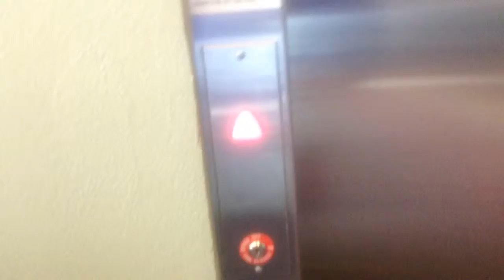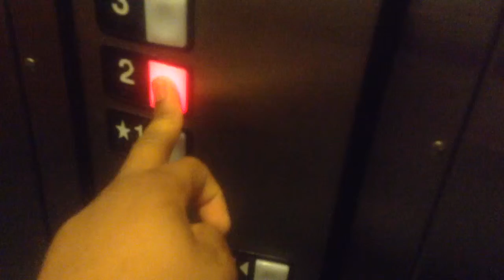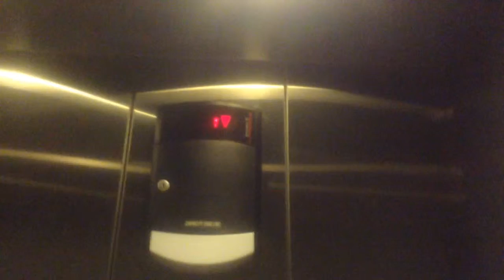Schindler elevator at Sciport discovery center